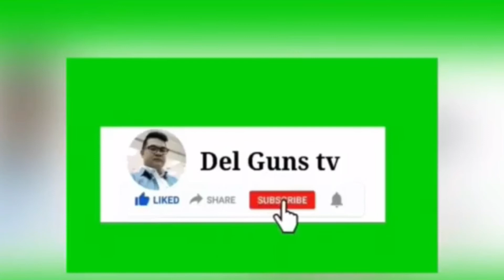Paro paro G tiktok remix dance and budots dance with the 3 queens of Hk |del guns tv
Paroparogbudotsdance#paroparog#paroparogtiktokdance#paroparogremix#delgunstv

paro paro g
paroparo g remix
paro paro g tiktok remix by dj sandy
PARO PARO G BAGONG TIKTOK DANCE VIRAL TRENDS
remix by dj sandy
dance by 3queens of hk

paro paro g viral tiktok dance
paro paro g trending tiktok dance
how to dance paro paro g
how to the paro paro tiktok dance
paano sayawin ang sikat na paro paro g tiktok dance